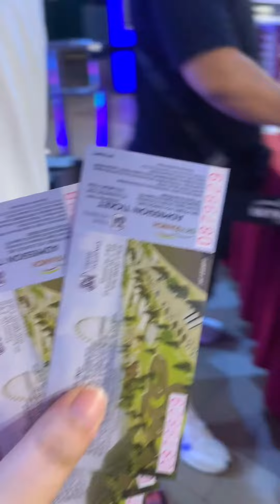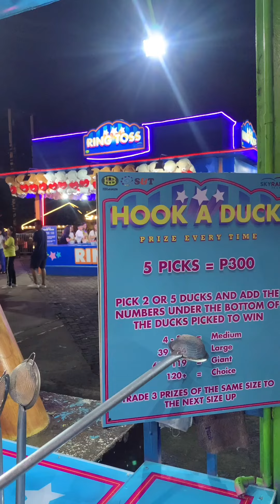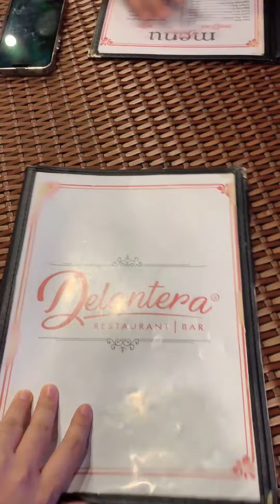SKYRUNCH TAGAYTAY! | Mar and Rizz